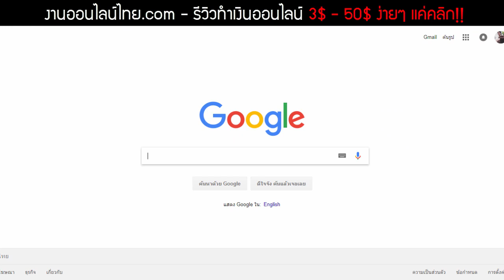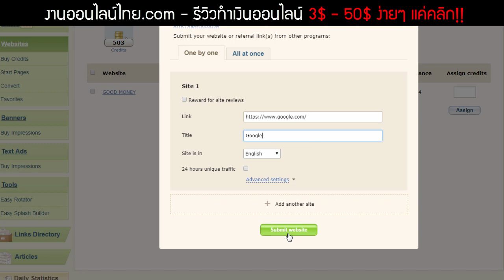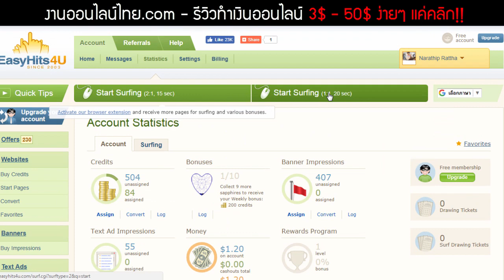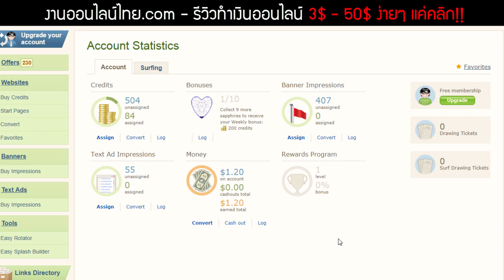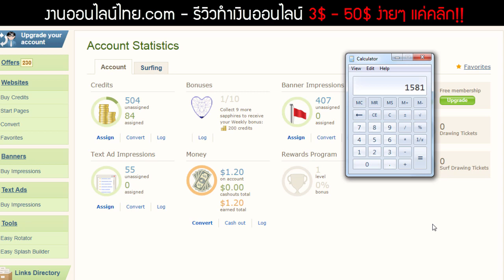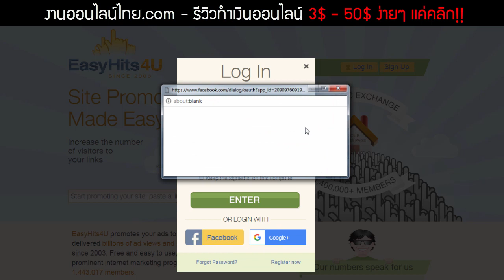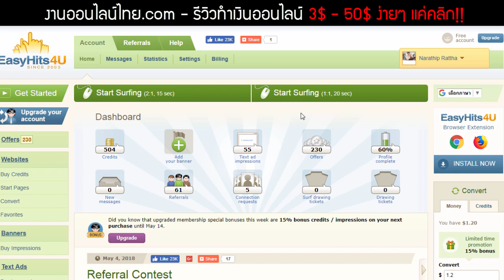((อ่านคำแนะนำใต้คลิปด้วยนะครับ)) รีวิวทำเงินออนไลน์ 3$ - 50$ ง่ายๆ แค่คลิก!!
อัพเด็ท!!
ตอนนี้รายได้มาจากการแนะนำคนอื่นเท่านั้น

⏩ ⏩ สมัคร Easyhits4u ฟรี!